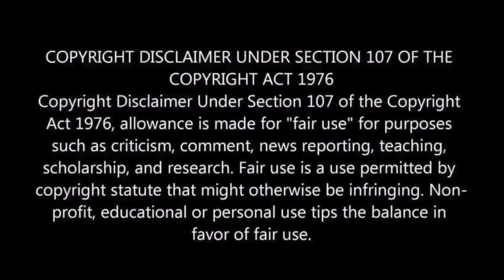Pareshan - Teaser Reaction | Thiruveer | Pavani | Rupak Ronaldson | M.O.U | Mr Earphones BC_BotM